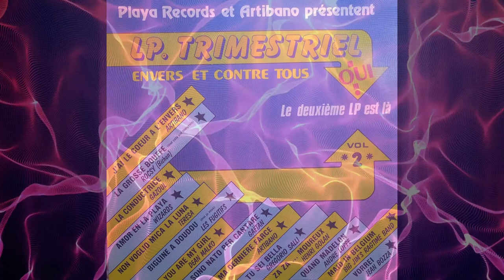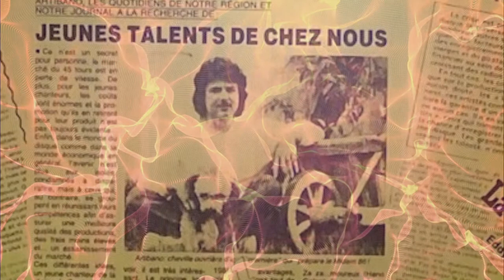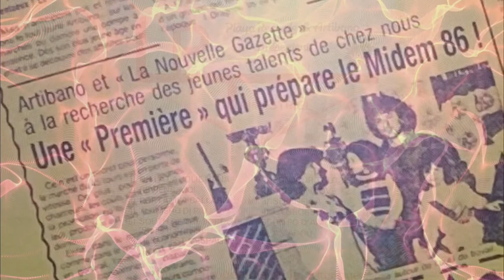La Grosse caisse ARTIBANO 1985 LP trimestriel SIPEM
Parole:Lekimpe.W
Production:Art'Records